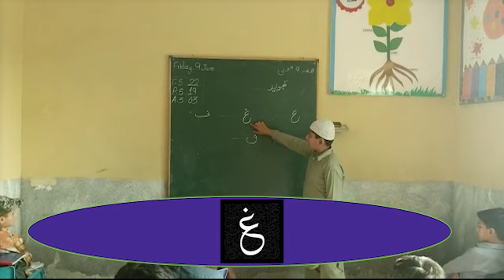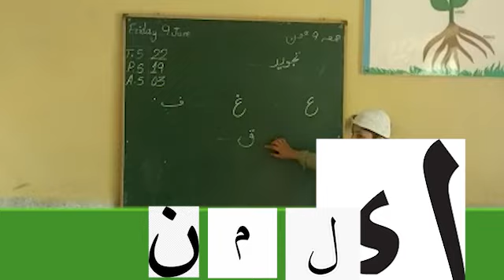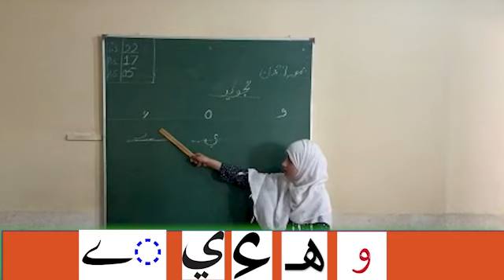Mastering Tajweed: Learn Arabic with our Tajweed ul Quran Learn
In this video, we offer a comprehensive and engaging Arabic class that focuses on mastering Tajweed, the art of reciting the Quran with perfect pronunciation and rhythm.
Mastering Tajweed Learn ArabicwithourTajweedschool ,Tajweed Quran,Tajweed ul Quran

Whether you are a beginner or have some prior knowledge of Arabic, our Tajweed School is designed to cater to learners of all levels. Our experienced and qualified instructors will guide you through the intricacies of Tajweed, teaching you the correct pronunciation of Arabic letters, the rules of elongation and shortening, and the proper application of various symbols and markings.

With our step-by-step approach, you will gradually build a strong foundation in Tajweed, enabling you to recite the Quran with clarity, beauty, and deep understanding. We understand the importance of correct recitation in preserving the sanctity and beauty of the Quran, and our mission is to help you achieve that proficiency.

Join our Tajweed School and embark on a transformative journey to enhance your Arabic skills and deepen your connection with the Quran. Whether you aspire to become a proficient Quranic reciter or simply wish to refine your recitation, our classes will provide you with the knowledge, guidance, and practice needed to achieve your goals.

Don't miss out on this opportunity to excel in Tajweed! Together, let's embark on this beautiful linguistic and spiritual journey to unlock the true essence of the Quran through the art of Tajweed.